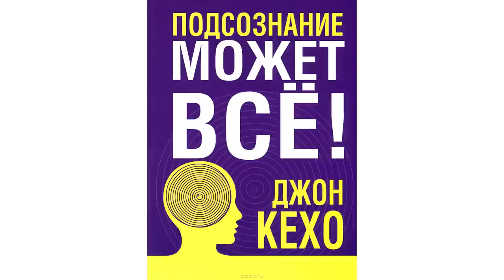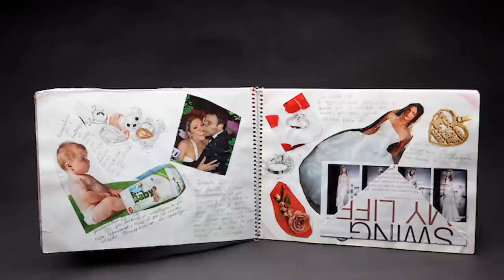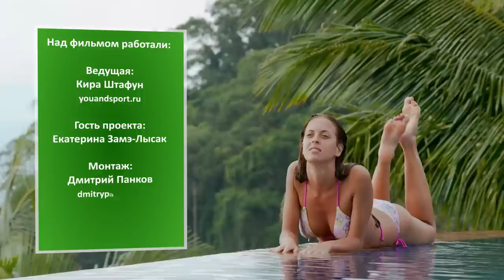ЕКАТЕРИНА ЗАМЭ-ЛЫСАК. ТРЕНЕР ПО УСПЕХУ И ПОСТАНОВКЕ ЦЕЛЕЙ - ИНТЕРВЬЮ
Блог для любителей здорового и спортивного образа жизни